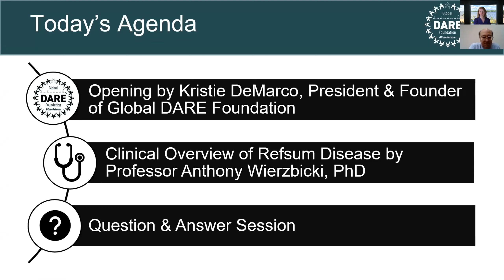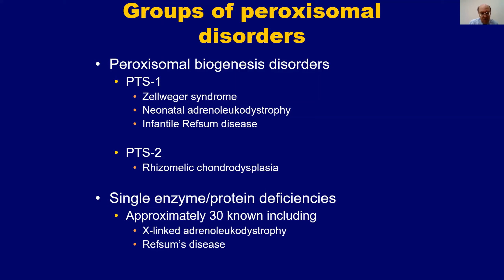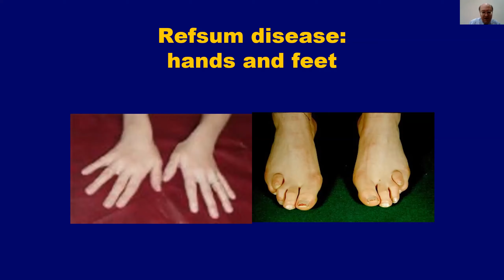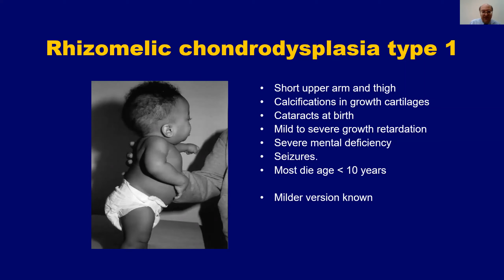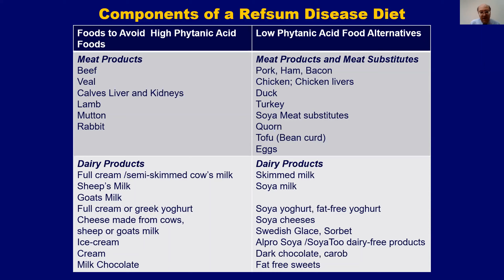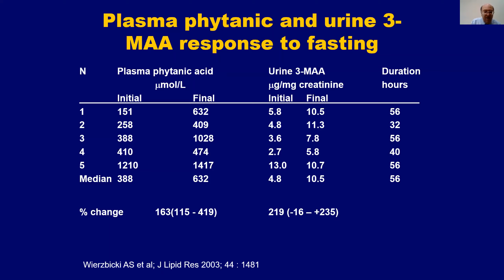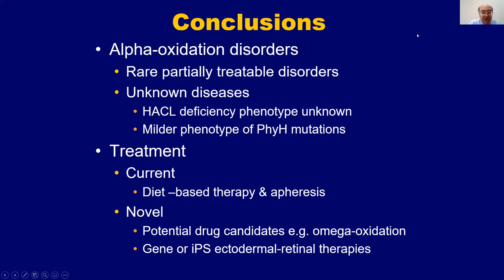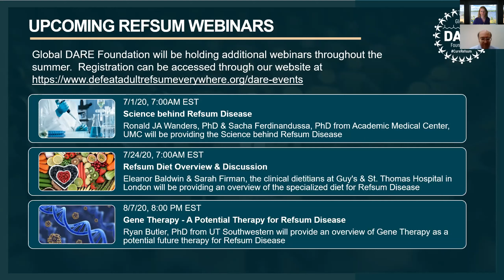Clinical Overview of Refsum Disease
Kristie DeMarco, Founder and President of Global DARE Foundation, hosted a webinar featuring Professor Anthony Wierzbicki, PhD from the Guy's & St. Thomas Hospital in London presenting on a Clinical Overview of Refsum Disease

Adult Refsum disease is a metabolic disorder caused by a number of faulty genes (principally PHYH) which affect the pathway that degrades a plant-derived chemical called phytol which some bacteria found in ruminant animals turn into Phytanic Acid. In humans if phytanic acid is not degraded it accumulates in nerves, liver and fat. Phytanic acid is not produced in the body but found in many foods. The highest concentration of phytanic acid is found in dairy products, beef, lamb and some fish.

Professor Anthony Wierzbicki, PhD is a consultant in metabolic medicine/chemical pathology at Guy’s & St. Thomas’ Hospitals and honorary Professor in Cardiometabolic Disease at King’s College, London.  He has worked in the Refsum disease clinic at the Westminster later Chelsea & Westminster Hospital and now St Thomas’ Hospital since 1994. He has published 20 papers on Refsum disease and was a member of the EU FP7 RDDPT consortium that clarified much of the clinical, biochemical and genetic features of Refsum disease.  He has 300 publications, 19 book chapters and written 1 book. He helped write the International guidelines on Familial Hypercholesterolaemia (2014) and the American Heart Association scientific consensus statement on Familial Hypercholesterolemia (2015)

Learn more about Adult Refsum Disease at Global DARE Foundation's If you have any questions please contact Global DARE Foundation at